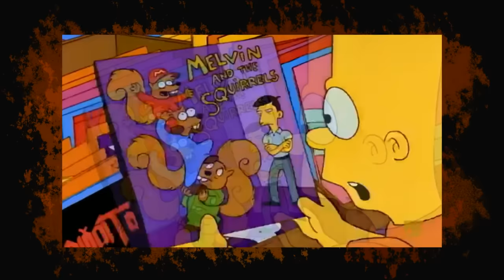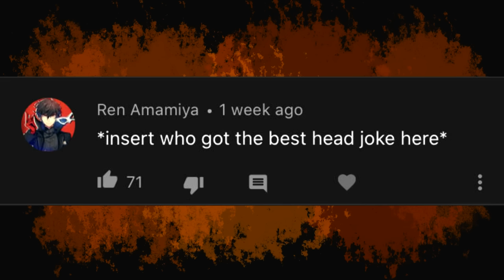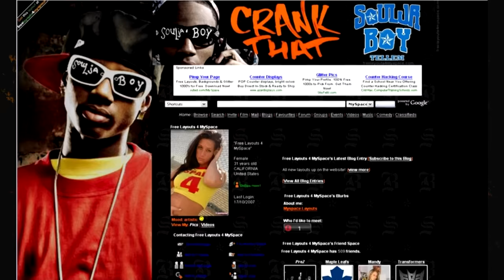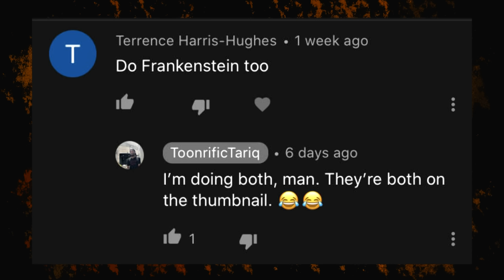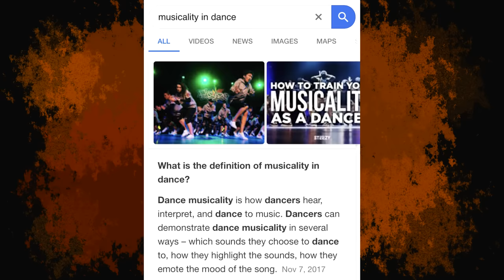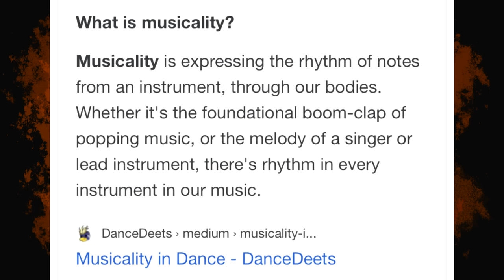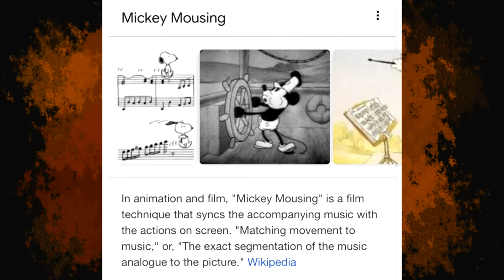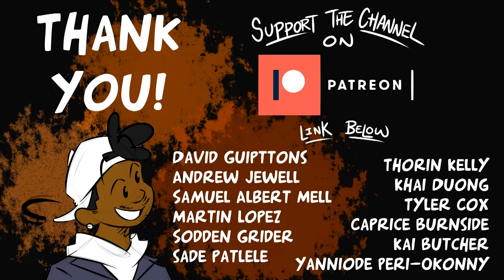Those Halloween CHIPMUNKS Movies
"Theodore, Theodore, Theodore! What do I have to do to get some attention around here? Grow fangs??"